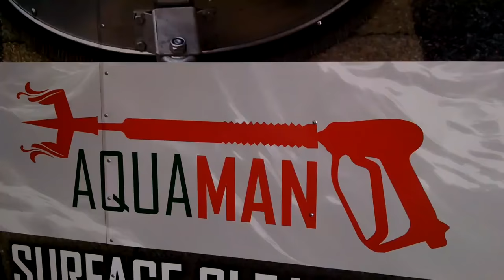Aquaman Surface Cleaning | Full Trailer Wrap and Decals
Here is a full trailer wrap with branded truck decals for Brandon's Window Cleaning's alter-ego, Aquaman Surface Cleaning, in Coeur d'Alene, ID.

CW Wraps & Marketing is a wrap and marketing company located in Northern Idaho that provides local and national marketing services. Emphasizing innovative design and excellent customer service, CW Wraps & Marketing prides itself on the personal attention it offers each and every client.

CW Wraps - Sam Carlino
5070B East Seltice Way